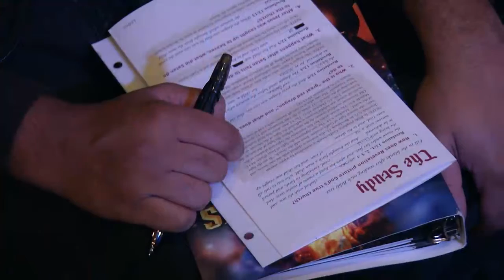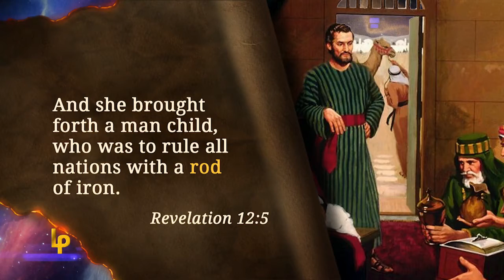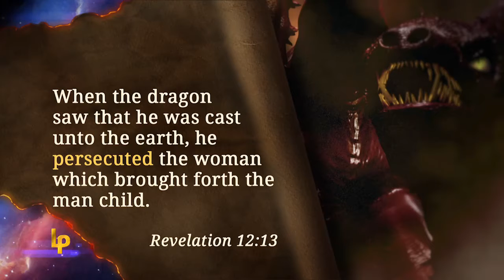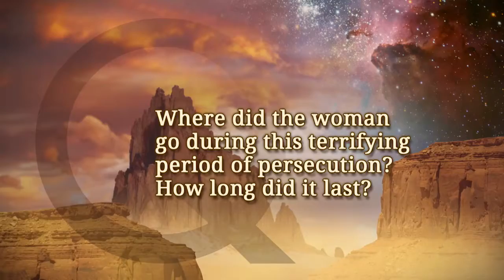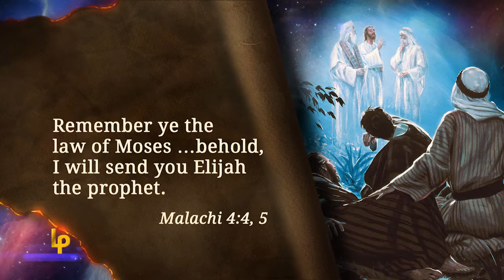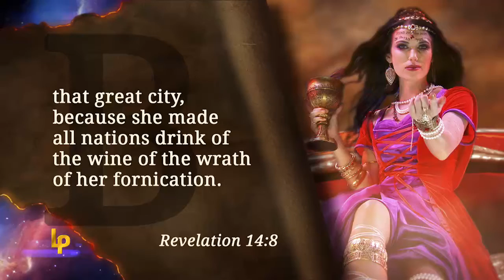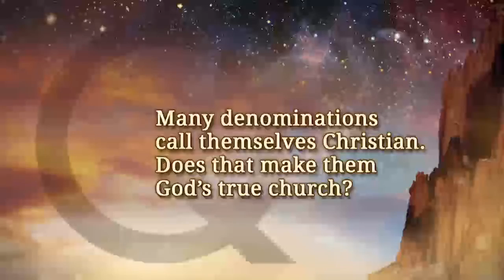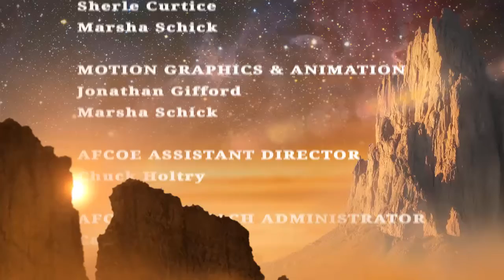16 - Landmarks of Prophecy - 真実の女